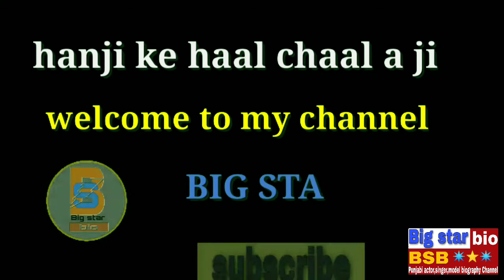G khan ! Biography ! Lifestyle ! Birth ! Family ! Study ! Marriage ! Success ! Stuggler ! Song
G khan biography
G khan biography in punjabi
G khan lifestyle
G khan life story
G khan Punjabi singer
G khan birth
G khan house
G khan home
G khan wiki pedia
G khan history
G khan birth
G khan childhood pic
G khan children photo
G khan family
G khan father
G khan mother
G khan sister
G khan brother
G khan marriage
G khan wife
G khan girlfriend
G khan life partner
G khan New Punjabi song
G khan Doller song
G khan Munde Chandigarh sahir de full Punjabi song
G khan success story
G khan carrier
G khan  stuggler
G khan first song
G khan biography 2020 and lifestyle 2020
G khan interview
G khan interview 2020
G khan live show
G khan history
G khan di biography
G khan di life story
G khan and khan Saab
Sajna song g khan
G khan and afsana khan song
G khan and Garry Sandhu song

G khan new live show
G khan new Punjabi song 2020
G khan latest Punjabi song
G khan interview

G khan birth
G khan house
G khan home